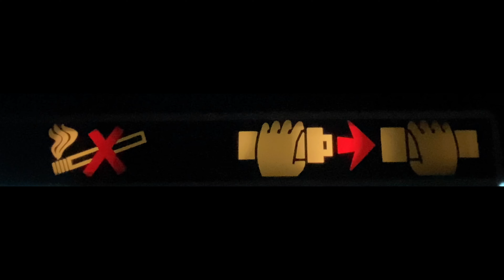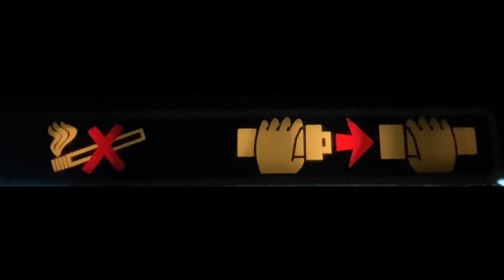Boeing 737 Home Cockpit Simulator MSFS 2020 KLAS Default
Back on MSFS2020 again fooling around. There is some strange stuff still happening that im trying to sort out but i wanted to try and capture some footage in the meantime.

*Update*

I added two additional butt kickers to the cockpit making 4 in total. 2 in the seats and 2 inside the cockpit.

Once again I combine some testing footage we took later this afternoon flying MSFS 2020.

Please keep in mind there is still plenty of work that still needs to be done in the sim. We just literally upgraded the visual screen, all 3 PC’s and full galley enclosure. This video along with others are simply test videos. There are still some issues we are trying to sort out such as the soft edge blending, fov, usb inputs amongst a bunch of  other things.

I ask that you please don’t ask questions pertaining to why things aren’t working.